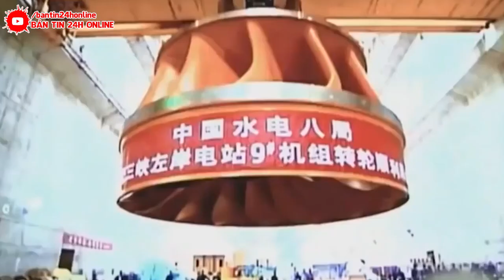KINH.HOÀNG 25/6 : CHIẾC BẪY TỬ THẦN CỦA 1,4 TỈ DÂN TQ | BẮC KINH NÓI GÌ ?